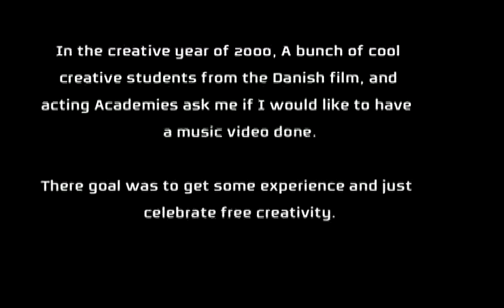spacetours - AIR Original music video version (2000)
AIR (Real Outside AIR) by Spacetours
In the creative year of 2000, A bunch of young cool creative students from the Danish film, and acting Academies ask me if I would like to have a music video done. There goal was to get some experience and just celebrate free creativity, and as long it was an independent project and non profit, then it was fine with me.

I personally love the result. I will always be great full for this fine creative work, and a huge thanks goes to all included in this project.

The Music
The track was originally one minute longer - but was cut down for the video, by the filmmakers. This is the Original Video Version.

The vocal samples used in the track, is samples from the cool Sci-Fi flick "Outland" starring Sean Connery (1981).

The song was originally recreated from an older track named Bass walker, where I created new samples, drums and bass line and it ended up to become a completely new track, and AIR (Real Outside Air) was born 6.sept - 2000.

The style is an clean example of the techno/dance scene late 90ties.

The shooting of the film took mainly place around in my own neighbourhood, Copenhagen Denmark. I didn't have no influence with the story or the filming whatsoever. My part was only to create the music, they could work out from.

The amazing actress Laura Drasbaek's role was to play an sexy cyber chick, running with Deetox spacetours secret downloaded tracks, while she was chased by the mysterious men in black.

In the year 2000 Mp3 music downloading was very bad. (The time before iTunes and spotify)

I have always seen the video, something like “information want’s to be free" or something like that.